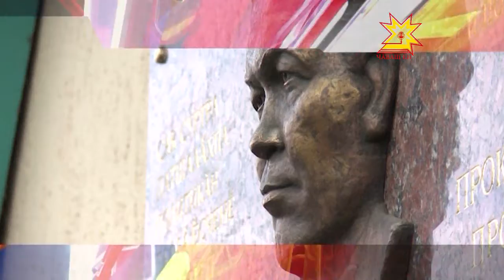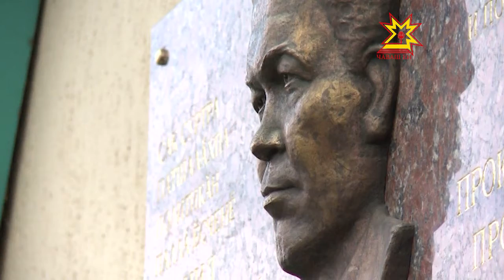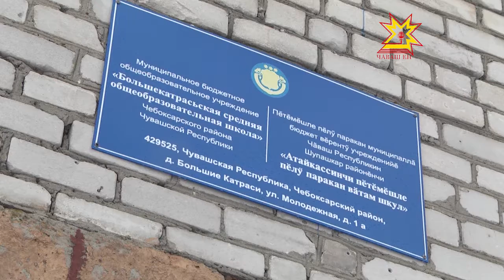Республика 07.04.2014 на чувашском